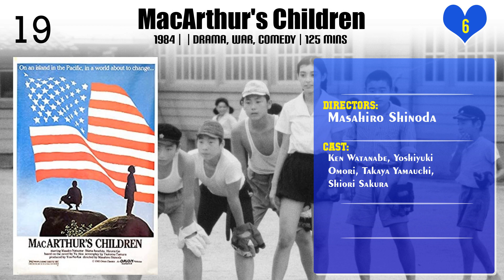Masahiro Shinoda | Top Movies by Masahiro Shinoda| Movies Directed by Masahiro Shinoda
Best Movies of Masahiro Shinoda

Find the list of top and best movies directed by Masahiro Shinoda
1.Island of the Evil Spirits
2.MacArthur's Children
3.Killers on Parade
4.The Petrified Forest
5.Ballad of Orin
6.Youth in Fury
7.Captive’s Island
8.Assassination
9.Samurai Spy
10.Sapporo Winter Olympics
11.Our Marriage
12.The Scandalous Adventures of Buraikan
13.Under the Blossoming Cherry Trees
14.Silence
15.Himiko
16.Double Suicide
17.Pale Flower
18.Gonza the Spearman
19.Epitaph to My Love
20.Spy Sorge

Please Comment down your favorite movie of Masahiro Shinoda